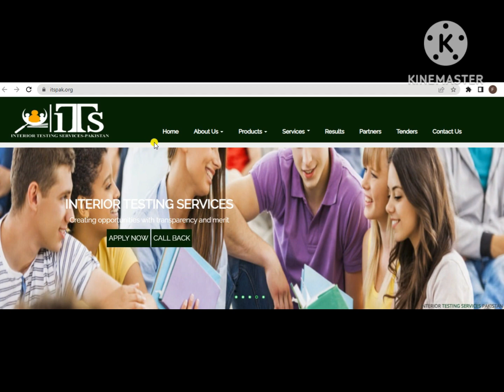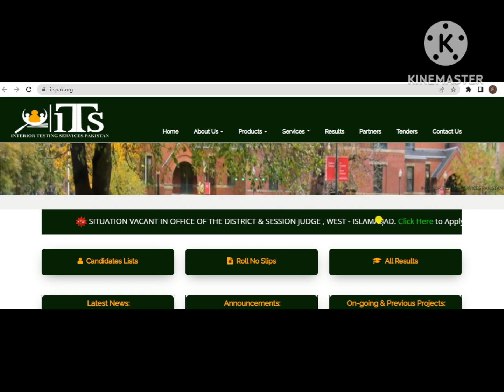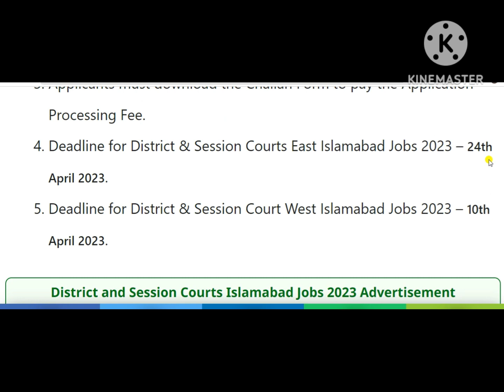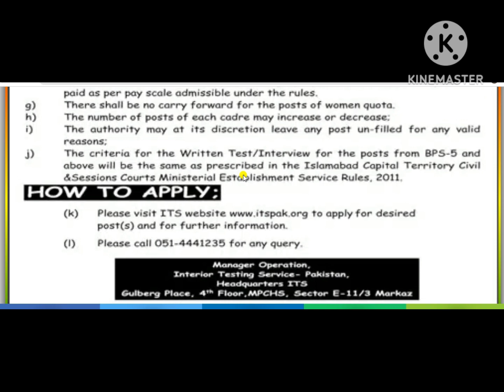District and Session Court Islamabad Jobs 2023 - Apply Here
district and session court islamabad jobs 2023
session court jobs 2023 punjab
district and session court jobs application form
district and session judge islamabad (west)
district court jobs
district and session court rawalpindi jobs 2022